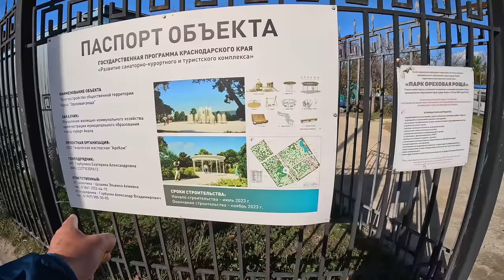Анапа ОТДЫХ КРУГЛЫЙ ГОД в Villa Park & spa У НАС ВСЁ ЕЩЁ ТЕПЛО! ПЛЯЖ 40 ЛЕТ ПОБЕДЫ +7(918)469-02-55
Villa park & spa
Телефон для брони
Сайт: Название: Villa park & spa
Телефон для брони

Гостиница Villa park
 Всего номеров 19:
Стандарт -13
Комфорт - 3
Семейный 2-х комнатный -2
Максимальная загрузка 73 человек (включая доп места)

На момент открытия континентальный завтрак, далее питание по типу шведского
Максимальная посадка на завтрак 32 человека
Время на завтраки с 8:00 до 10:00

Бассейн 7,5*5,5
Подогревается круглый год, открытый на улице
Время посещения с 9:00 до 21:00

СПА - финская сауна, соляная комната (входит в стоимость проживания)
Время посещения с 19:00 до 23:00
Услуги массажиста оплачиваются отдельно по прайсу

Детский уголок в отеле, в зоне столовой.